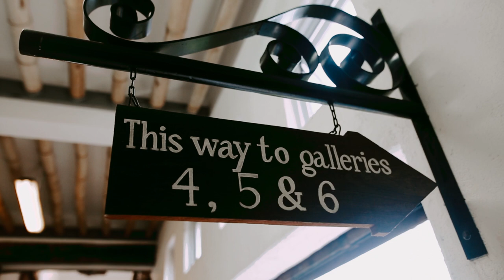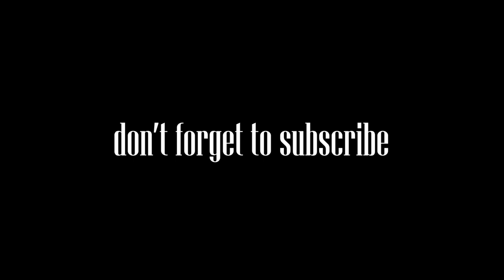Pinto Art Museum | Travel Vlog | Pandemic Edition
This pandemic may give us anxiety and worries.
Giving yourself a break with safety precautions will help you cope up with all that day to day unworthy thoughts.

With the Cristobal's at Pinto Art Museum.
Enjoying the scenery, the paintings, the artwork, the food, and the company.

A must visit place especially with its new Gallery Building that has tons and tons of mind-twisting artwork.

Gear Used:
Canon 6D MKI
24mm f1.4 Sigma Art
50mm f1.4 Sigma Ex
All Hand Held - No Stabilizer atm. lol

Pinto Art Address:
1 Sierra Madre St, Grand Heights Subdivision, Antipolo, 1870 Rizal
Can be searched through Waze.